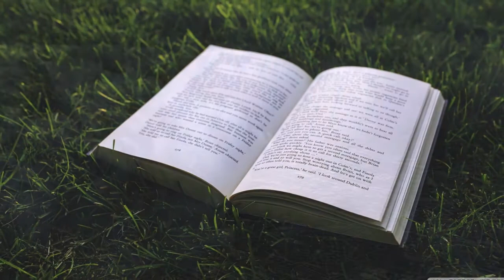O Meu Deus é Forte - Regis Danese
Deus é a minha fortaleza e a minha força, e ele perfeitamente desembaraça o meu caminho.

2 Samuel 22:33